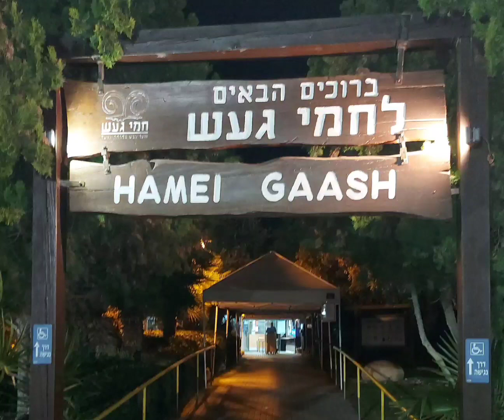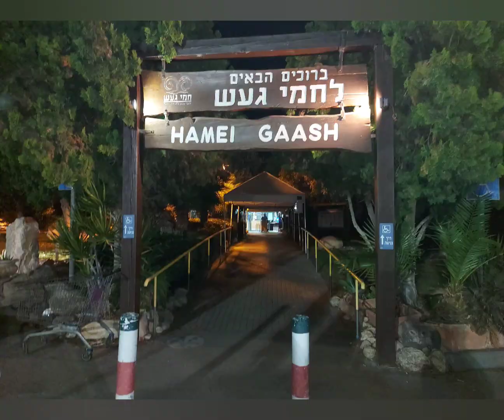Хамей Гааш-природная сокровищница.23.11.21/חמי געש/Hamei Gaash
23 11.21,после работы и обеда,мы всей семьей отправились на отдых в термальные источники Хамей Гааш.Комплекс находится в 12 минутах езды от Тель-Авива,между Герцелией и Нетанией.Мы хорошо отдохнули и расслабились,посетив 4 минеральных бассейна,сауны,и серный душ.Территория центра занимает 18 акров,все утопает в зелени.Есть столы,стулья и лежаки,как в помещениях,так и на лужайках.Комплекс создан с учетом всех европейских стандартов.На территории комплекса есть кафе молочное,ресторан мясной,питьевые фонтанчики,раздевалки,душевые и туалеты.Вода прекрасно расслабляет и успокаивает.Термы Гааш-это эксклюзивный мир наслаждения для души и тела!